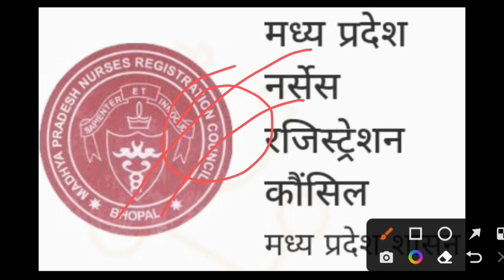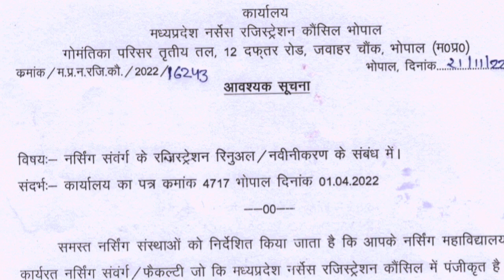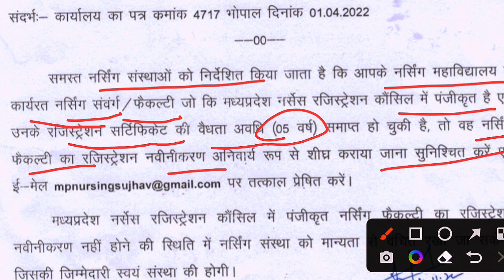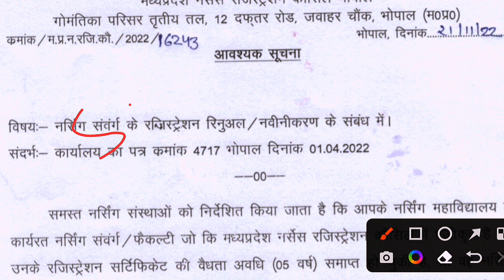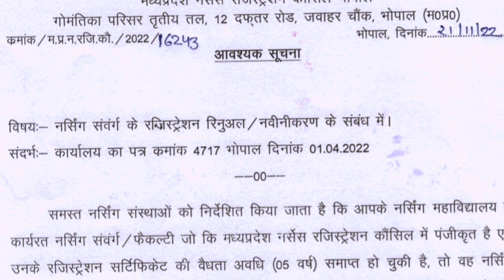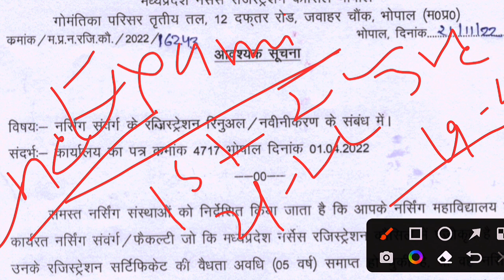MPNRC Updates।। College Affiliation।। GNM 1st,2nd,3rd Year Exam Updates।।nursing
Mandetory registration for nursing Tutor in MP
Counsil circulet a letter for all
gnm examination updates

gnm nursing 3rd year syllabus,gnm final year me full marks kitna hai,gnm third year me kitna ka exam hota hai

mca colleges in mp,top bca colleges in mp,top mca colleges in mp,best colleges for bca in bhopal,bcacollegesinmp,top bca colleges in india,bca colleges in bhopal,bestbcacollegesinmp,bca government colleges in mp,tnau affiliated colleges,top computer science college in mp,affiliated,bcacollegesinmadhyapradesh,colleges,topbcacollegesinmadhyapradesh,bcacollegesinindore,top10bcacollegesinmadhyapradesh,29 colleges,bca colleges,bcacolleges,mca colleges